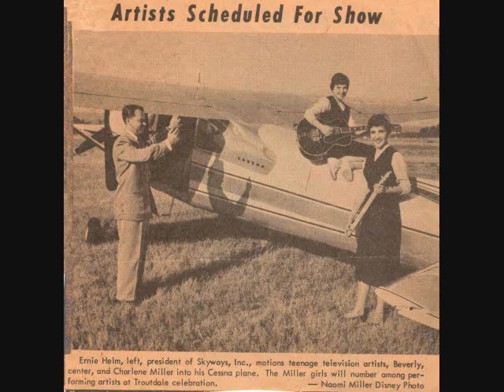The Miller Sisters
When I was 10, I got my first guitar and my two older sisters and I formed a trio called "The Miller Sisters" the name we all grew up with. We recorded this song in 1955 or 1956 at some guy's home studio, It was recorded directly to acetate in Portland, Oregon (where I grew up), which explains the hiss in the background.  I was called the little girl with the big voice and sang several songs associated with Elvis in addition to this one. My favorite was Heartbreak Hotel, but we never recorded it.